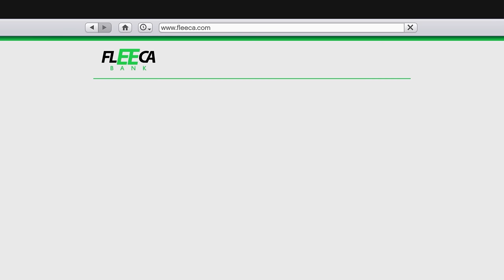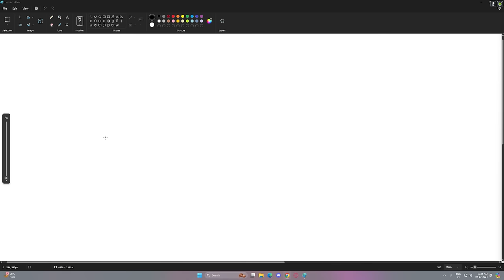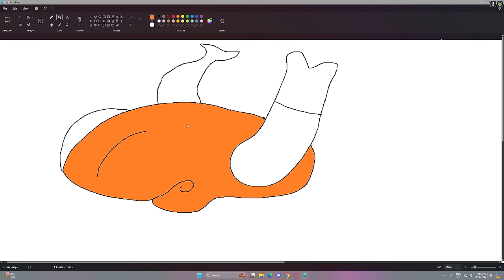Franklin Draw Weakest To Strongest WOLF Using Magical Painting In GTA 5 ! GTA 5 new